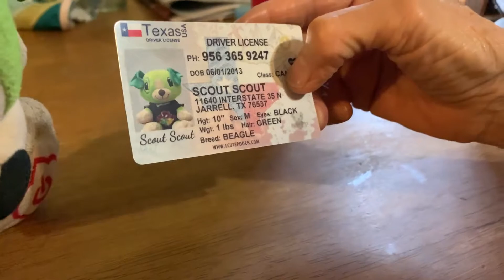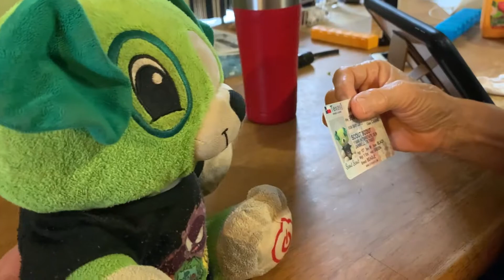Scout gets an I.D.